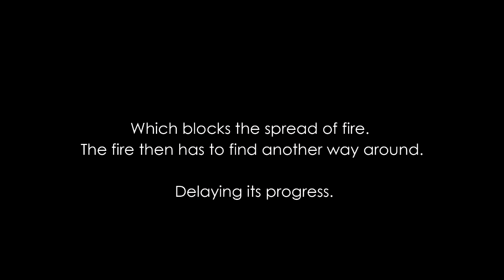What Is Firerated? | Downlights Direct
A brief video about firerated downlights and how they protect you in the outbreak of a fire.